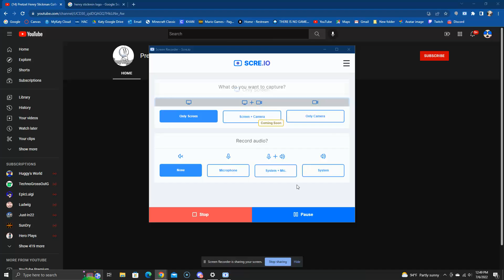Go Check Out My Henry Stickman Channel (Link In Description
Join us for some Henry Stickman games in the past